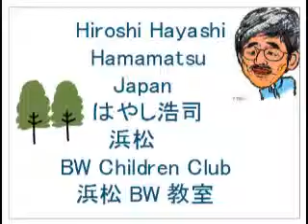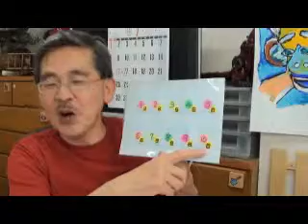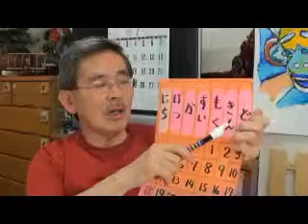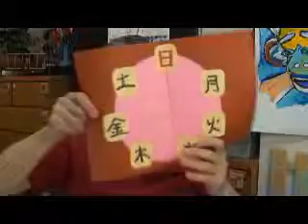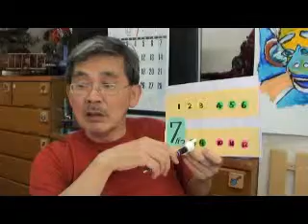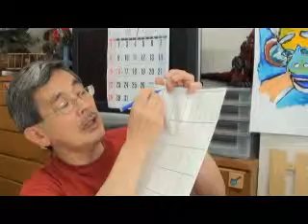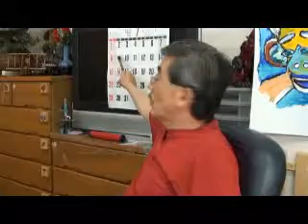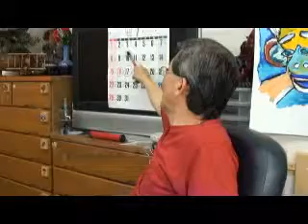カレンダーCalendar曜日の学習・年長５歳児Year 5 Hamamatsu Japan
カレンダーを中心に、曜日の学習をしました。この時期、「あさって」「おととい」の概念を、子どもたちは理解できるようになります。今日のレッスンでは、「しあさって」という言葉を知っていた子どもがいました。驚きました。